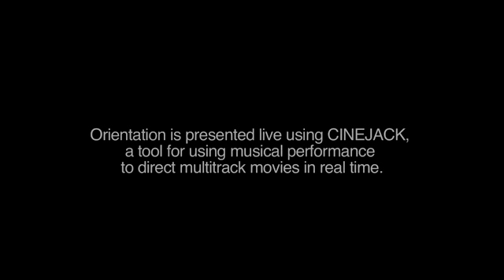Orientation Trailer No.1